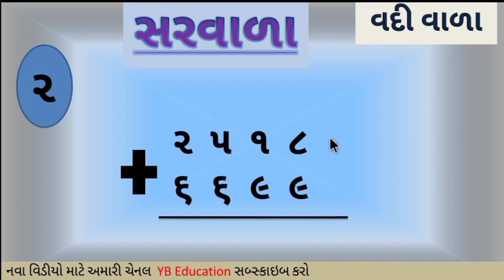Sada Saravala |Gare thi Shikhie | Saravala Karava Ni Rit |Maths In Gujarati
સરવાળા
ગુજરાતી અંકજ્ઞાન
સરવાળા કરીએ
દાખલા ગણીએ
બે અંક ના સાદા સરવાળા
સંખ્યાજ્ઞાન
વત્તાકાર
પ્લસ
Sum Of Numbers
Gujarati Numbers
Saravla

1 thi 100 ekda,
saravala,
gujarati saravala,
maths counting,
addition gujarati,
sarvara,
sarvala gujrati,
saravala ane badbaki,
sarvala na dakhala,
dakhala,
gujarati dakhla,
ankgyan,
sankhyagyan,
sankhyagyan 1 thi 100,
1 thi 50,
dakhala ganava,
badbaki,
badbaki in gujarati,
daska levani rit,
subtraction,
ganit,
maths in gujarati,
maths,
sarvala,
badbaki,
gunakar,
bhagakar,
addition,
substract,
subtraction,
standard 5 maths,
maths,
sarvala,
badbaki,
gunakar,
bhagaar,
addition,
substract,
subtraction,
standard 5 maths,
standard 1 maths gujarati,
stnadrad 2 maths,
standard 2 maths,
2nd standard,
2nd standard maths,
2nd standard english poems,
2nd standard marathi poems,
gujrati,
gujrati new song gujjubhai,
gujju,
gujarati natak,
sarvala na dakhla.,
Paya nu Ganit,
YB Education,
YB Education,
દશકાવાળી બાદબાકી
દશકો લેવાની રીત
maths for primary
dashakavali badabaki
badabaki na dakhala
dashko levani rit
badbaki
badbaki in gujarati
daska levani rit
subtraction
ganit
maths in gujarati
std 5 maths sem 1
sarvada badbaki in maths
std 5 sum
std 5 addition
std 5 maths
std 5 maths gujarati medium
class 5 maths in gujarati
std 5 maths in gujarati
easy maths
fast maths
bhavin baraiya
std 5 sem 1 chapter 2
chapter 2 std 5
std 5 sarvada badbaki
std 5 sum subtraction

1 thi 100 ekda,
saravala,
gujarati saravala,
maths counting,
addition gujarati,
sarvara,
sarvala gujrati,
badbaki in gujarati,
gujarati saravala,
maths in gujarati,
sarvala gujrati,
sarvada baat baki,
sarvada dakhla,
sarvada na dakla,
sarvara,
addition gujarati,
sarvada sarvada,
sarvada na dakhla,
sarvala in gujarati,
gujarati dakhla,
4 ank na sarvada,
sarvala,
sarvala na dakhla,
saravala,
sarvala na dakhala,
sada sarvada,
sarvara in gujarati,
sarvala badbaki na dakhla,
gunakar in gujarati,
saravala ane badbaki,

trick maths
std 5 tet 1
tet maths
tet 2 maths
maths
sarvala
badbaki
gunakar
bhagaar
addition
substract
subtraction
standard 5 maths
stnadrad 2 maths
standard 2 maths
sarvala na dakhla
sarvalaghu mridangam
sarvalaghu

1 thi 100 ekda,
saravala,
gujarati saravala,
maths counting,
addition gujarati,
sarvara,
sarvala gujrati,

1 thi 100 ekda,
saravala,
gujarati saravala,
maths counting,
addition gujarati,
sarvara,
sarvala gujrati,
saravala ane badbaki,
sarvala na dakhala,
dakhala,
gujarati dakhla,
ankgyan,
sankhyagyan,
1 thi 50,
dakhala ganava,
badbaki,
badbaki in gujarati,
daska levani rit,
subtraction,
ganit,
maths in gujarati,
maths,
sarvala,
gunakar,
bhagaar,
addition,
substract,
standard 5 maths,
standard 2 maths,
2nd standard,
gujrati,
gujju,